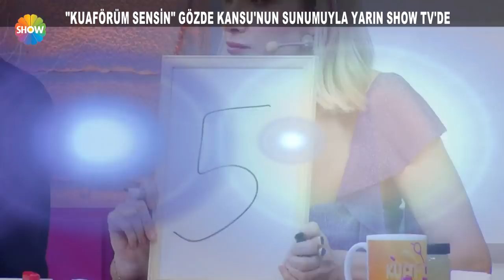Gözde Kansu'dan samimi açıklamalar!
Ekranların en çekişmeli yarışması Kuaförüm Sensin'in yeni sunucusu Gözde Kansu programla ilgili heyecanını paylaştı. Yaz boyunca Show TV ekranlarında Kuaförüm Sensin ile izleyicilerin karşısına çıkacak olan Gözde Kansu programla ilgili değişiklikleri anlattı.